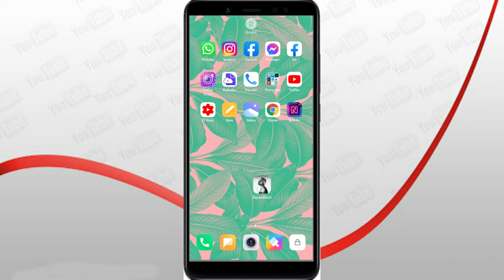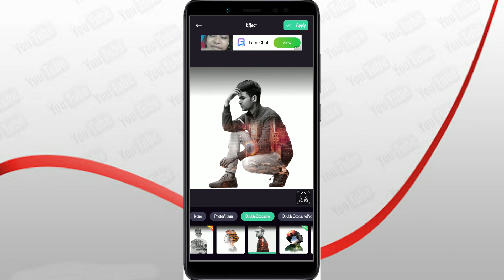How to make professional square blend photo for Facebook/in hindi/2021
|How to make professional square blend photo for Facebook|-TEH/ in hindi-2021